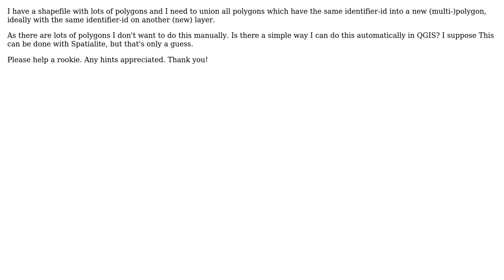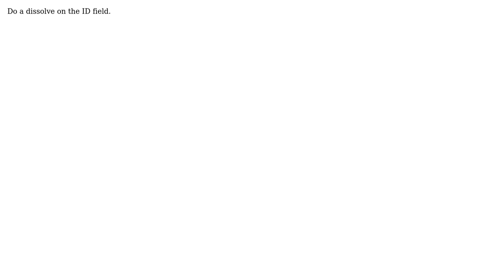GIS: How to union polygons with common ID in QGIS? (2 Solutions!!)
GIS: How to union polygons with common ID in QGIS?

With thanks & praise to God, and with thanks to the many people who have made this project possible! | Content (except music & images) licensed under CC BY-SA | Music | Images & others | With thanks to user whuber user Vicky user Gorky user dassouki user Darren Cope and the Stack Exchange Network Trademarks are property of their respective owners. You are responsible for your own actions.